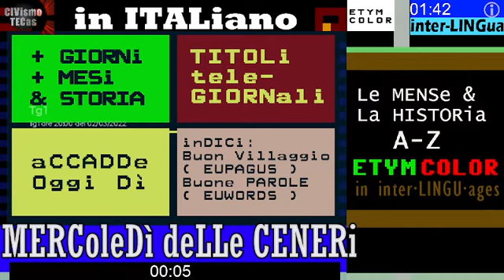TG1 02 MARZO 2022 - MERColeDì deLLe CENERi - pacifismo di Papa Francesco